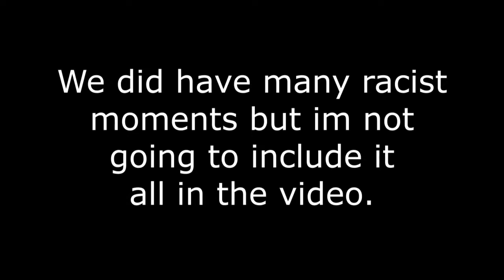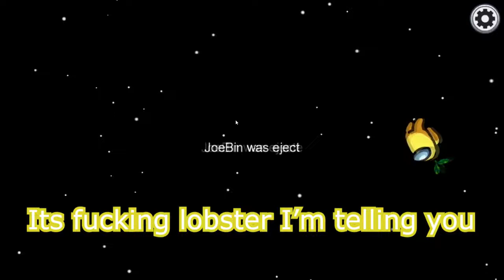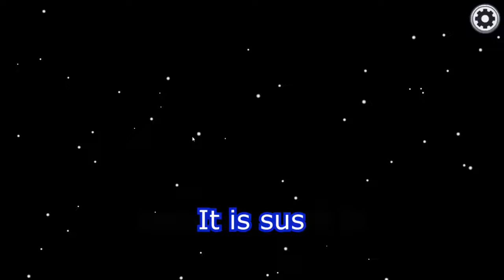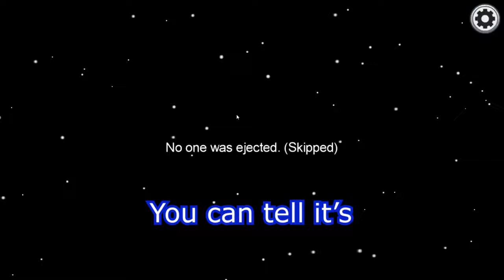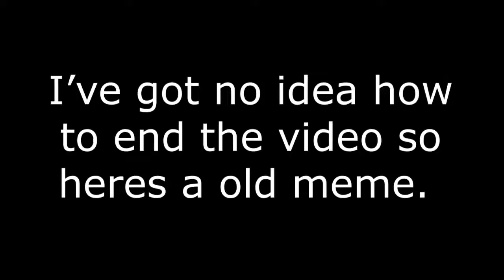Among us ruin lives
Video made by: Nowawu